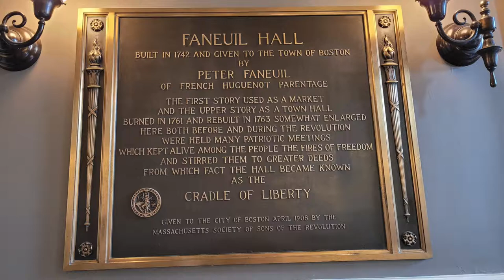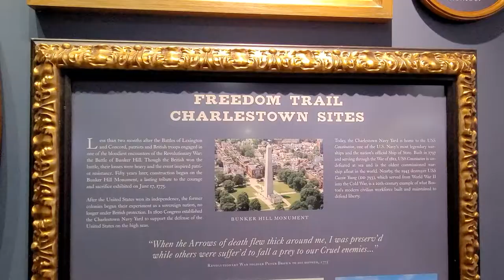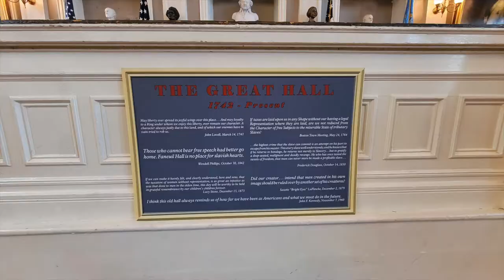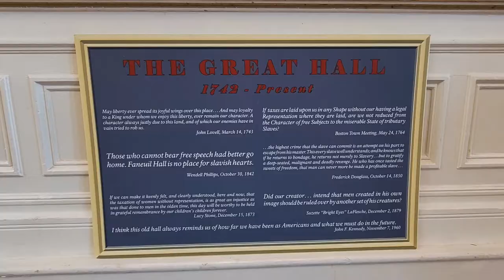FANEUIL HALL - THE FREEDOM TRAIL - BOSTON, MASSACHUSETTS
Built by wealthy merchant Peter Faneuil in 1741.
Faneuil Hall hosted America's first town meeting.
Faneuil Hall often referred to as "the home of free speech" & "the Cradle of Liberty."
Faneuil Hall was one of America's first public meeting venues.
This the place where the citizens of Boston proclaimed their dissent against Royal opperession.
The first floor served as a marketplace for the local townspeople to sell their goods.
The City of Boston holds naturalization ceremonies in the Great Hall on the second floor.
Explore the Great Hall where Bostonians protested the taxation policies of the British Empire and set the doctrine of "no taxation without representation"